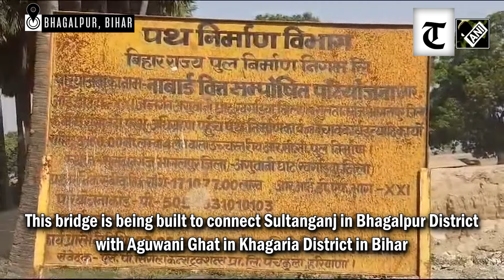“What’s the point…”: Locals lose hope as part of Bihar’s Sultanganj-Aguwani bridge collapses again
A superstructure of Pillar number 9 of the under-construction Sultanganj-Aguwani Ghat bridge collapsed and fell into the Ganges. No casualty was reported. This bridge aimed to connect Sultanganj in Bhagalpur District with Aguwani Ghat in Khagaria District. The foundation stone of the structure was laid in February 2014, by Chief Minister Nitish Kumar. It is the third time that the bride has collapsed and the latest collapse of the bridge intensified concerns regarding the quality of construction work.
Speaking about the incident, a local said, “Around 7:00-7:30 in the morning, the bridge collapsed. It has collapsed a lot of times. It shows the failure of the government...This bridge is weak as it has collapsed a lot of times. The government is not taking care of this...”
Speaking about the incident, “Today the bridge collapsed and fell into the Ganges. This is a scam. They must have used poor quality cement. These days’ bridges are collapsing within 5 years. What is the point of making these kind of bridges? This is corruption. Nobody can wipe out corruption.